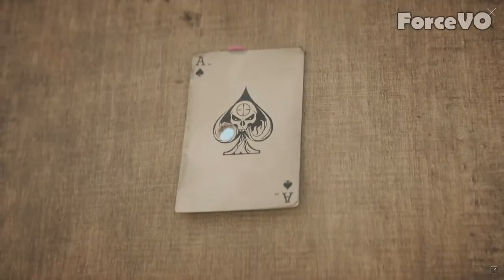Call of Duty: Black Op 4 - All Specialists Backstories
Backstories of

Erin "Battery" Baker
Jarrah "Crash" Bazley
Kerk "Ajax" Rossouw
Katsumi "Recon" Kimura
Kieran "Torque" Mackay
Donnie "Ruin" Walsh
Krystof "Firebreak" Hejek
He "Seraph" Zhen-Zhen
Tavo "Nomad" Rojas
David "Prophet" Wilkes